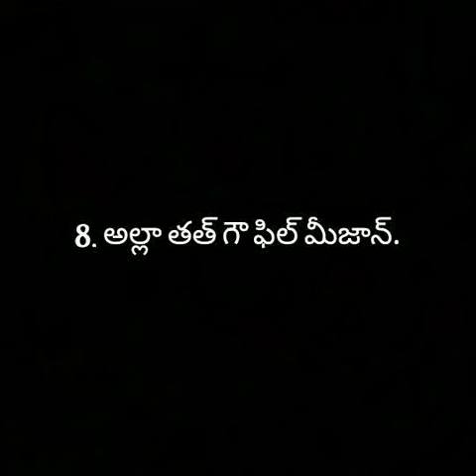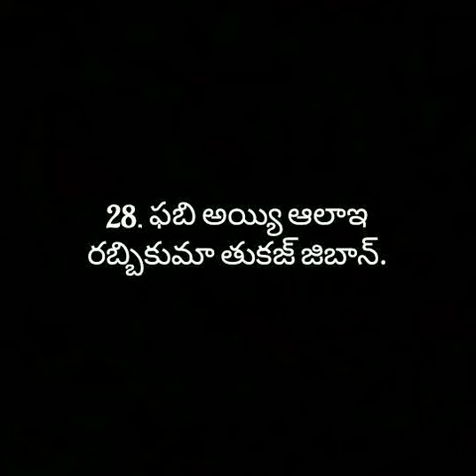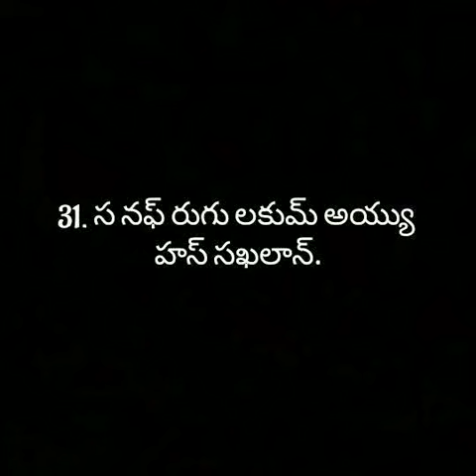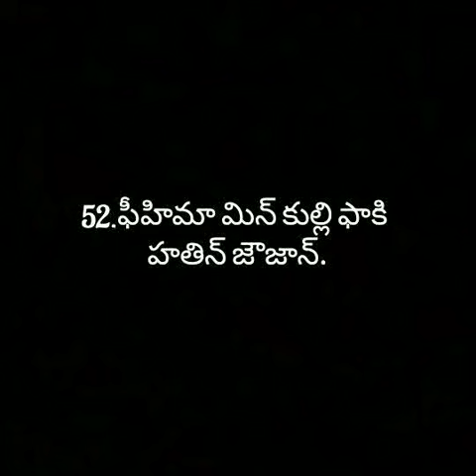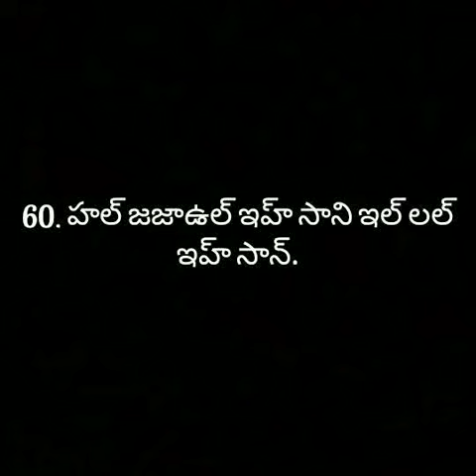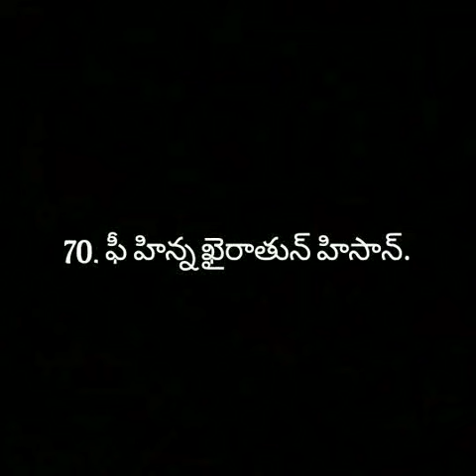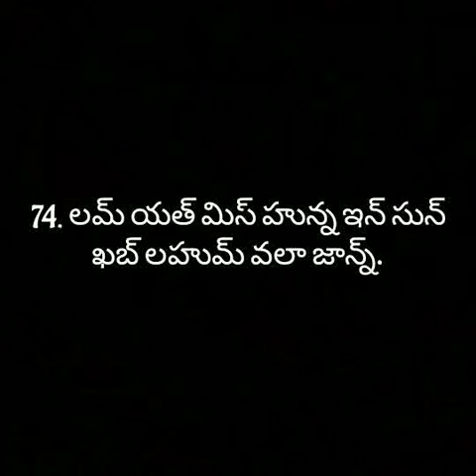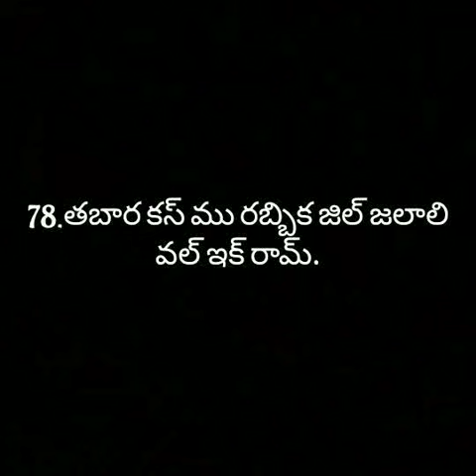TELUGU QURAN|| 55.సూరహ్ అర్ రహ్మాన్ Surah Ar Rahman In Telugu